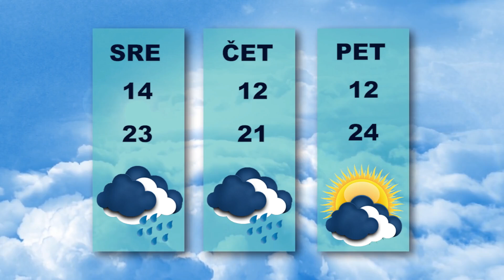Vesti dana 10. 6. 2024.